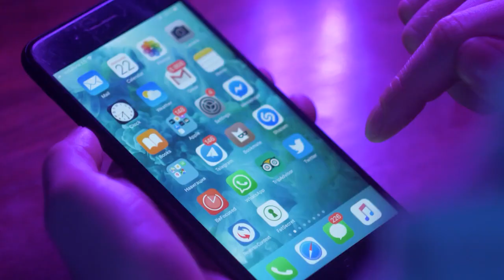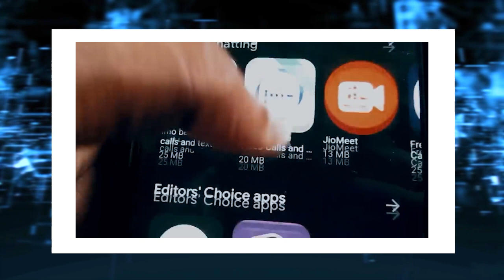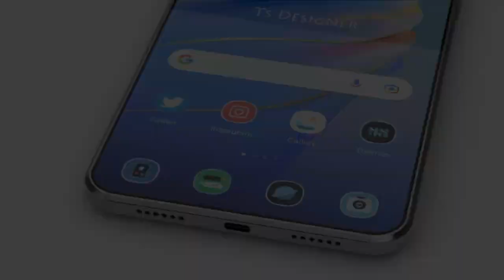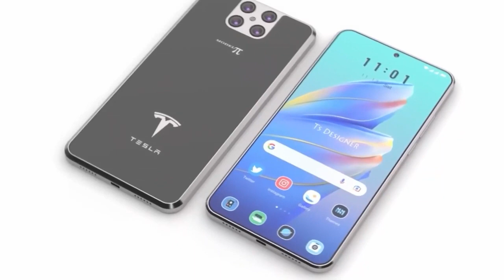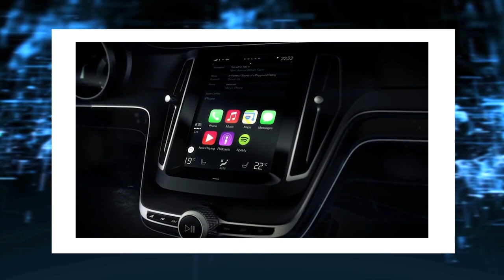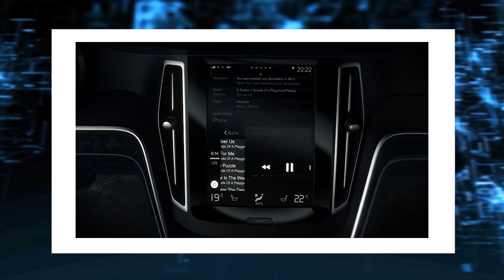"Apple Es Mi Próxima compra" - Elon Musk y Tim Cook NEW Deal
Parece que ElonMusk no tiene la intención de dejar de interrumpir las industrias en un futuro próximo, ya que tiene planes de agregar más negocios y productos innovadores. Además de los automóviles eléctricos, la exploración espacial y más, se espera que el nuevo teléfono móvil Tesla interrumpa la industria de los dispositivos electrónicos.

Estén atentos ya que Musk acaba de revelar el teléfono móvil de Tesla, que cambiará todo en el campo de los dispositivos eléctricos. Bienvenido a Elon Musk Rewind! No olvides suscribirte a nuestro canal, darle me gusta a este video y presionar el ícono de la campana de notificación para actualizarte con Tesla, SpaceX, Starlink y todo lo relacionado con Elon.

Elon Musk, a través de su compañía Tesla, está listo para lanzar un teléfono inteligente llamado Tesla Model Pi y este lanzamiento ha entusiasmado a todos en el juego de la tecnología.

Dado su historial de inventos increíbles, desde cohetes reutilizables hasta tecnología de conducción autónoma, el mundo entero está entusiasmado por ver qué funcionalidades especiales pondría Elon en su Tesla Model Pi. ¿Qué incluiría Elon en su teléfono inteligente para que se destaque de la dura competencia que existe actualmente en ese espacio?